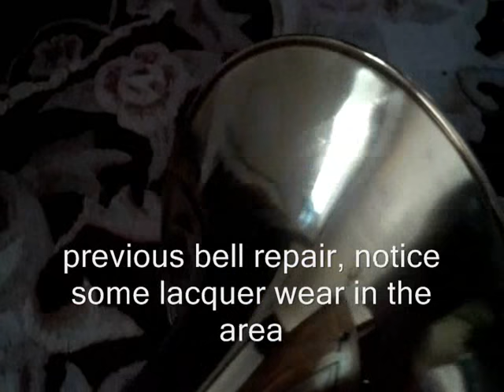Vincent Bach Stradivarius Model 36B trombone, with F trigger and LT slide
Professional trombone:

Vincent Bach Stradivarius Model 36 with F trigger
Manufactured in Elkhart, IND. USA
This model is the one with the LT slide.
Serial on the slide: 32032
Rotary valve number: 5770 (all parts matching)

Overall great condition, the bell at one point has had a minor repair.
The lacquer isn't perfect, has a few scratches here and there. I would say overall visually it's at 90%.
The slide action is smooth.
Tuning slides are also free and moving.
F trigger is also working very well.
Original case is in good fully functional condition (no lock key)